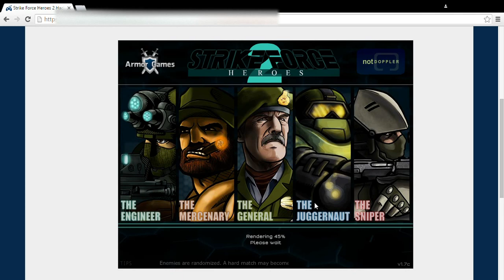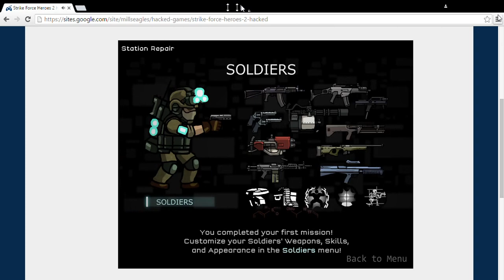StrikeForceHeroes-im so bad